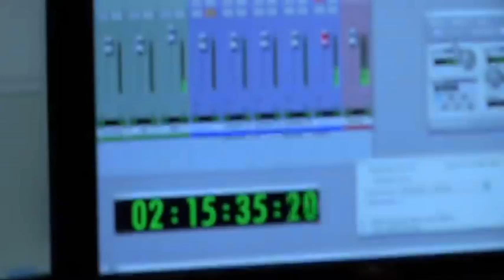Tom Hiddleston provides the voice of Loki in the video game, Thor: God of Thunder. [HD]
THOR VO Behind the Scenes. Voicing the characters